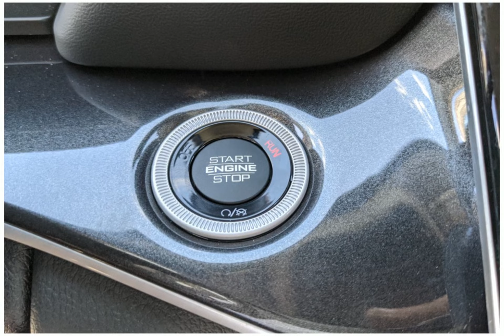2023 Jeep Grand Cherokee